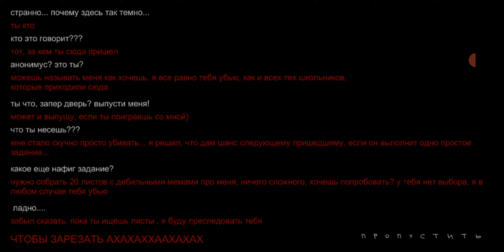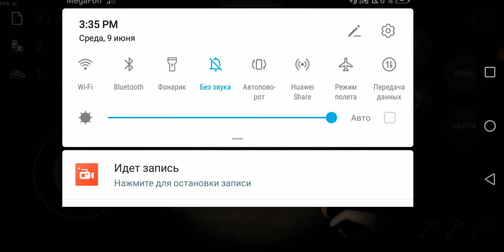СТРАШНАЯ ИГРА ПРО АНОНИМУСА